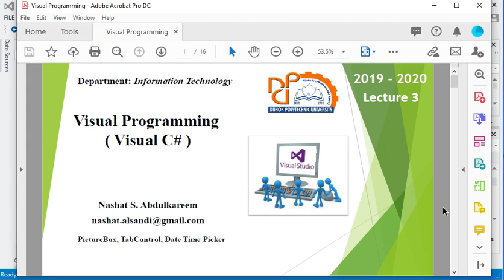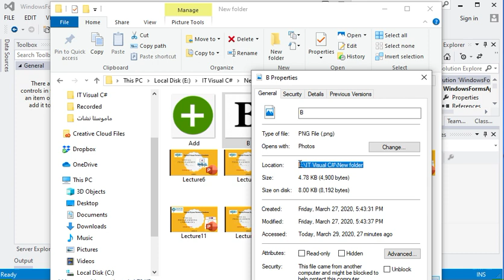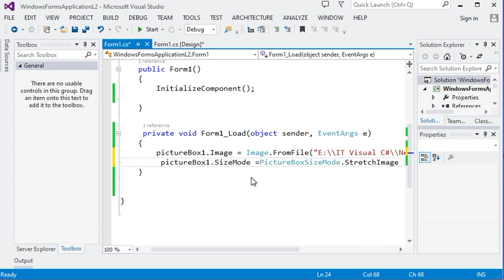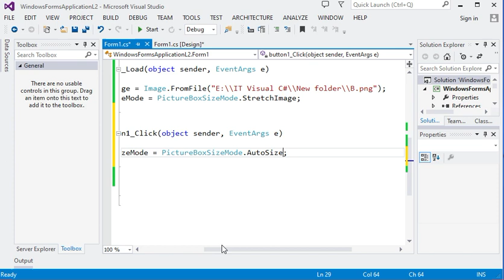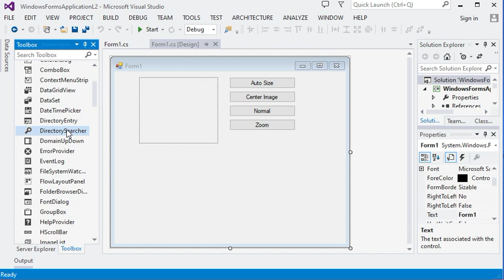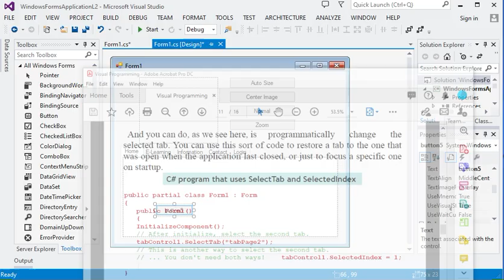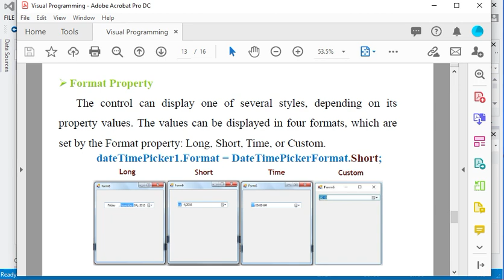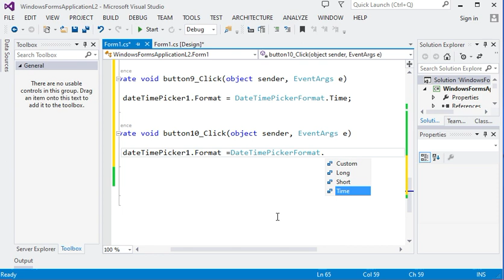Visual Programming By C# PictureBox TabControl Date Time Picker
PictureBox.
TabControl.
Date Time Picker.